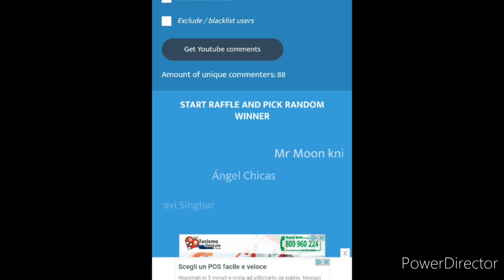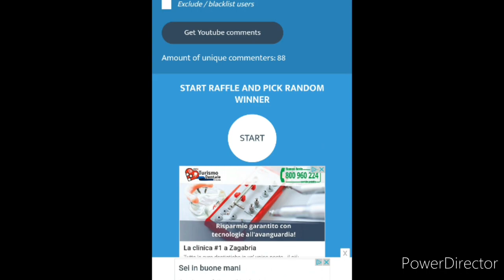SCREAM & VENOM Shadowland because i forgot to use him in wbu today so no lv 70- Coupon winners - MFF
knull
spider woman
carnage
venom
scream
symbiote update
t3 dormammu damnation
space suit
king of hell ghost rider
moon knight
t3 storm
mephisto
morbius
scarlet spider
doctor strange
dr strange
black bolt t3
medusa awakened
story mode
thane
cable
enchantress
t3 odin
all father uniform
rework
amadeus cho
t3 immortal hulk
abomination
cosmic ghost rider
nova
starlord t3
gladiator
richard rider
epic quest
silver surfer
adam warlock
update details
timeline
pvp
black widow
patch notes
cull obsidian
proxima midnight
comparison
squad battle
mandalay gem
Xavier t3
nimrod
mystique
magneto
wolverine
striker combo
weapon hex
captain america
doctor octopus
awakening
awakened
abx
defense down
mind control
beast roars
taskmaster
event
ctp chest
login
world boss ultimate
holiday party
apk
star agent
dr voodoo
review
namor
rage
judgement
premium
cards
luna snow
ctp of energy
lady deadpool
apocalypse t3
gbr
Gameplay
review
ccf
marvel future fight
mcu
danger room extreme
master mold
rachel summers
endgame uniform
odin blessing
shadowland
ncs
galactus
cynicalex
teaser
mega t2
music
free
no copyright
crystals
beastmode gaming
apocalypse
top ten
vader g
apn franky
tutorial